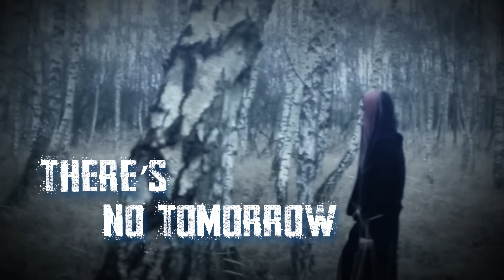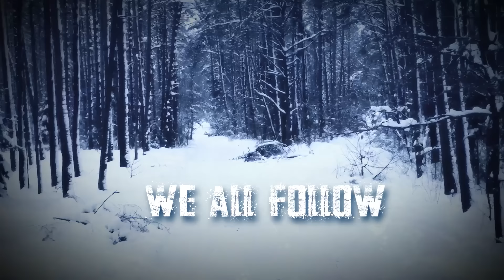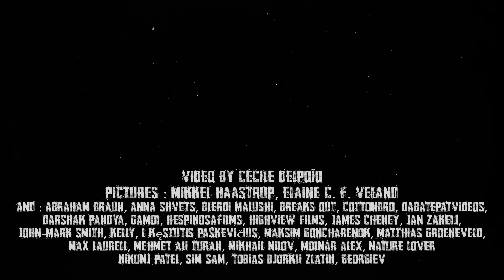MORTEMIA - Here Comes Winter (feat. Maja Shining) official lyric video